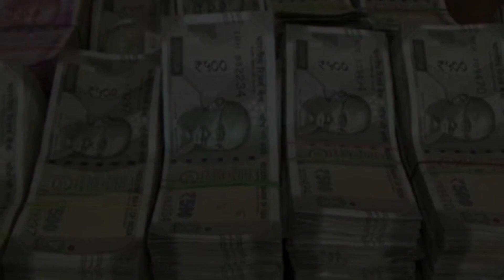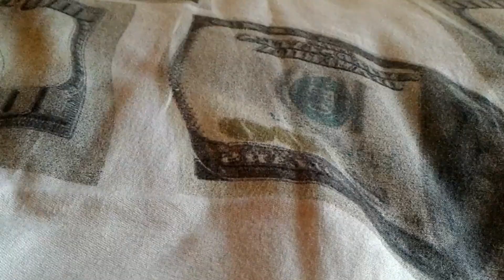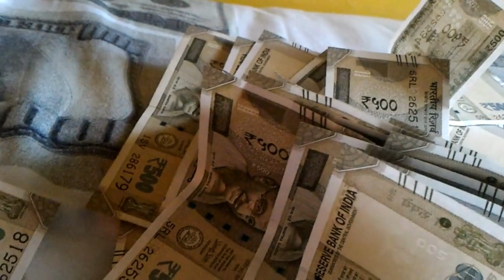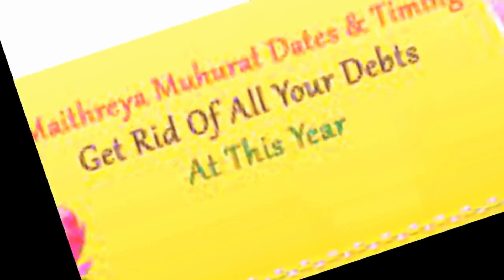Maitreya Muhurtham 2023 | மாதம் மைத்ர முகூர்த்த நேரம் 2023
மைத்ர முகூர்த்தம் பற்றி முழுமையாக அறிந்து கொள்ள கீழே கிளிக்